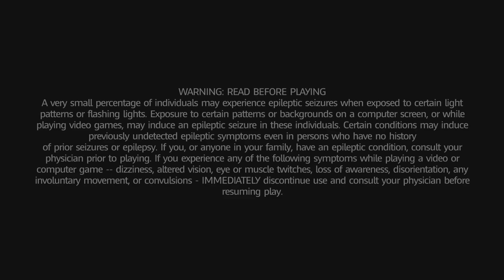Hey guys! I'm back and today I'll play Mario + Rabbids Kingdom Battle after a long time! Let's Go!